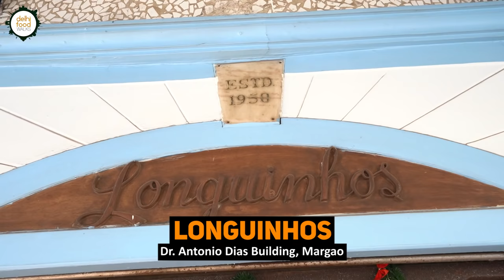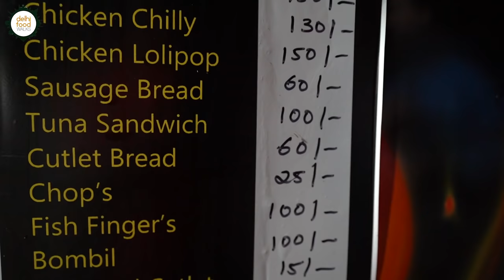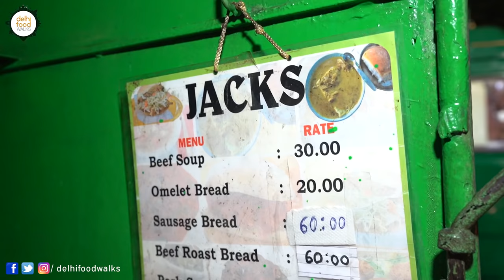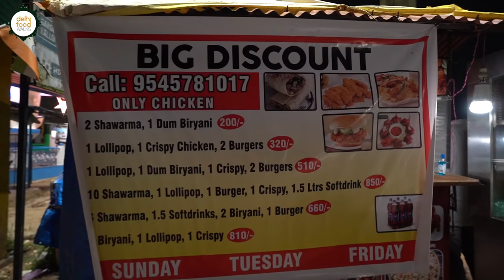70+ Year Old Portuguese influenced Restaurant + Goan Sausage (Choris) + Curtorim Street Food Tour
In today's episode of Goan food series, we along with our hosts Raul and Mac from Local Beat, are exploring an iconic eatery in Margao, then visiting Utorda to witness the making of Goa's famous sausage called Choris and at last undertaking a short street food tour across Curtorim market.

The first stop is a legendary place that started in 1950 and since then it has evolved into a favourite place for Goan classics. Here we tried bombay duck balchao, prawn papad, sausage pulao, bolo san rival and perad. The food was great and so was the ambience that attracts people over and over again. Raul, Mac and owner Ivo Almeida Coutinho's company and stories made the experience really special.

Next we paid a quick visit to Margao's New Market and then headed over to Utorda. Maliva and Mingel were ready with the mise en place required for the making of choris. The process involves great experience and expertise. With years of practice, Maliva made it look like an easy task. In due course of the conversation we got to learn about the nitty gritties of a perfect choris. Once she was done the sausage garland was hung over embers to get it smoked. She then asembled a choris pao and served it with rose tea. We loved the spicy and piquant flavours that was balanced out by the bread.

From there we went to Curtorim, Raul's hometown, for a quick street food tour. The first eatery at Curtorim market was Win's Kitchen. Their chicken cutlet pao was juicy and flavourful. The second stop was Jacks. Here Raul tried some beef soup which was light and decent. Third stop was Vasudev Ros Omelette stall. The chicken gravy was almost over since it was late. So we tried little of the gravy with a half fried egg. It was indeed delicious. The penultimate stop was Angelo's chicken point. Here we munched on some crispy chicken which was essentially cornflakes coated crisp fried chicken. The last stop was Bar Alegre. Our food terminated here with some Urrak, a traditional alcoholic drink.

Rahul and Mac's knowledge about the Goa made this trip memorable. So